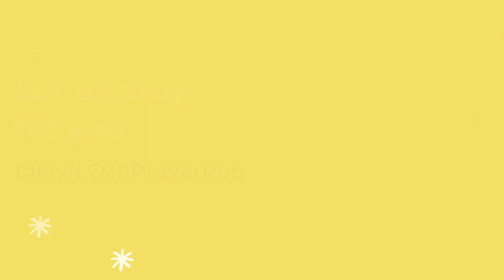Worship From Home - 17 Oct 2020 with LOJF Indonesia - Saints Talk 3: Kenosis (emptying one's self)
Tahukah kamu bahwa ego adalah musuh terbesar dalam hidup dan diri kita. Kalau kita sering merasa tidak bahagia, atau mudah tersinggung, atau tidak tenang / gelisah dalam hidup, let's do a self check-up.
Tuhan Yesus sudah mengajarkan kita langkah-langkahnya. Join Feast online / Worship From Home minggu ini:

SAINTS - Talk 3: Kenosis (Emptying One's Self)
Sabtu, 17 Oktober 2020
16:00 WIB

WFH for Teens
17:30 WIB

WFH for Kids
Minggu, 18 Oktober 2020
11:00